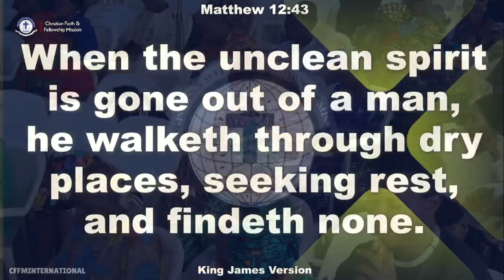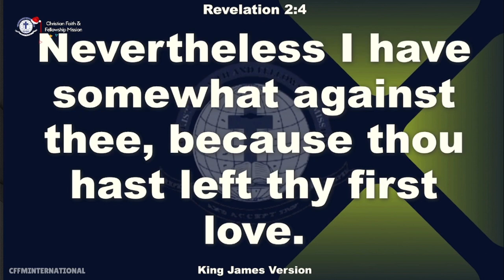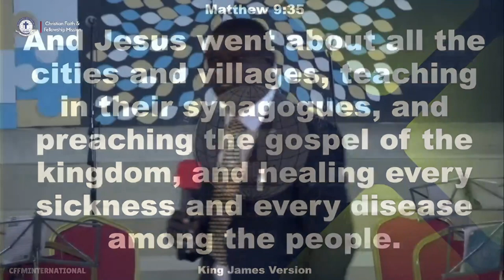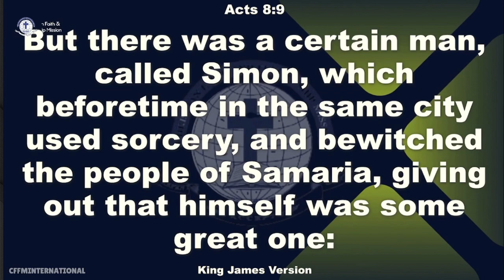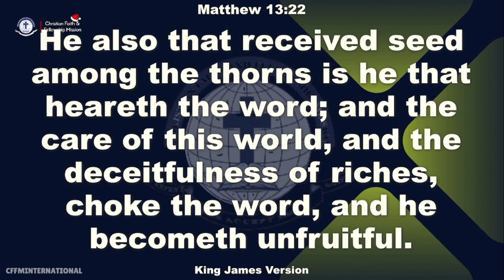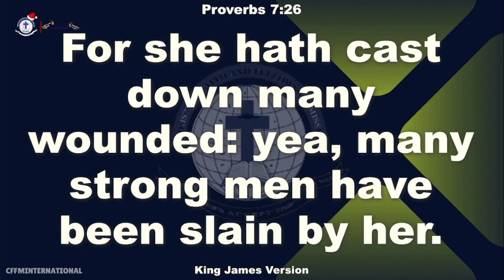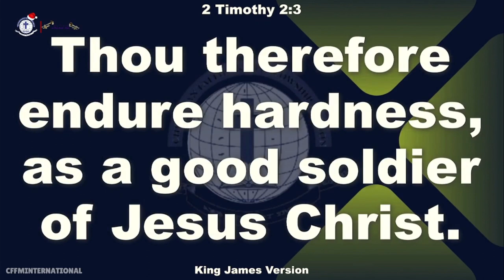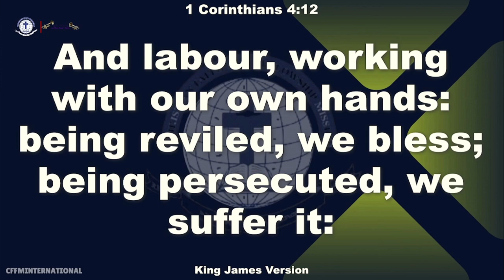Dangers Of Backsliding | Message 8 - Pas. Olakunle Olalekan | AIDR 2023 | CFFMINT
00:00:00 - 00:00:57  Introduction'
00:00:58 - 00:10:12  Choir Ministration (Don't Turn Around To The Things You Left Behind)
00:10:13 - 01:03:58  Dangers of Backsliding (Message)

We specially welcome you to watch the eighth message of our Annual International December Retreat (AIDR) 2023 tagged: "BE READY IN THIS END-TIME."

The message, "DANGERS OF BACKSLIDING" criticizes the reasons there is likelihood for some people to depart from the faith. This is not uncommon as even from the time of the Apostles, there have been instances of people backsliding from the faith.

The preacher, Pastor Olakunle Olalekan describes the root causes of backsliding and gives preemptive measures against it. He reinforces the key solutions to avoiding finding oneself in a state of weariness, tiredness and frustration that may want to lure one away from the paths of righteousness.

He emphasized that our faith is our greatest asset in this kingdom and you must learn how to keep it.

Dive in to watch and listen, be inspired and get blessed as God ministers to you through His servant.

Stay blessed!

The knowledge of God's word from our church Christian Faith & Fellowship Mission (CFFMINT) will enrich your life and make you prosperous.
You will surely be blessed by God!

Join us to experience the dynamic power of this awesome God! Thank You!